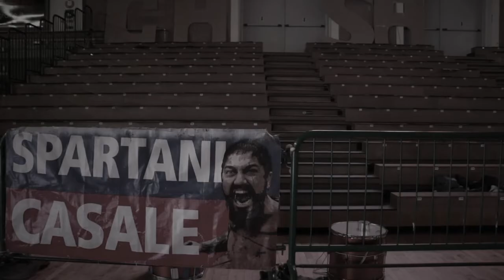Promo: Derby Casale - Biella | 6 Gennaio 2019